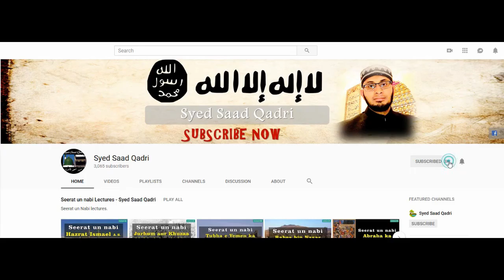Nikah ki Jaiz aur Na-Jaiz Shartein | Nikah Series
This lecture is about Nikah ki Jaiz aur Na-Jaiz Shartein |